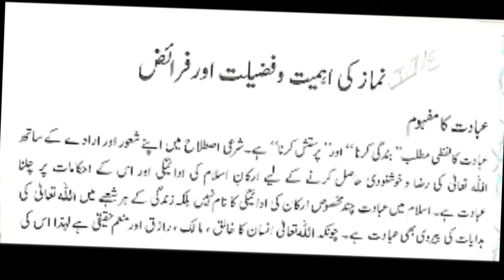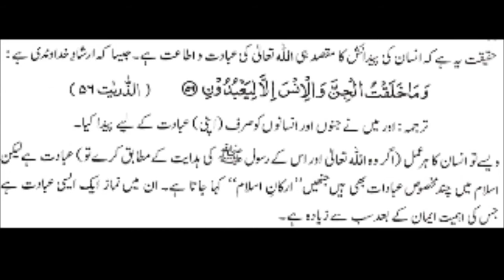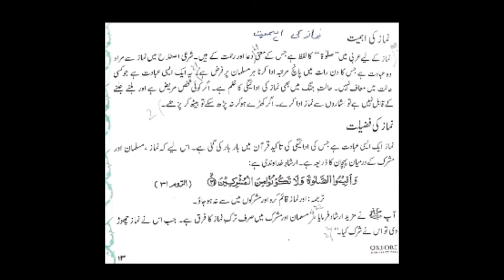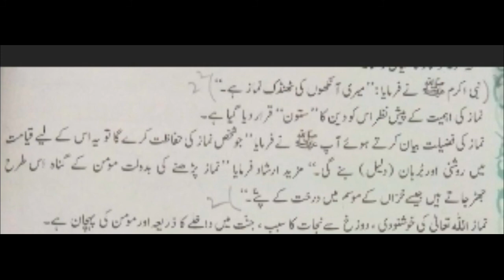Islamiat VI Day 3 August | DSSNK